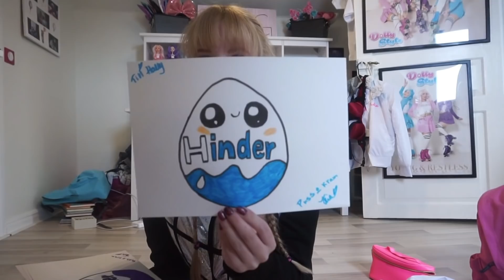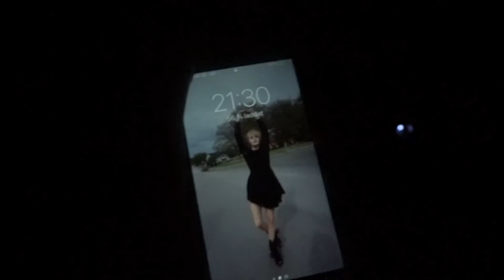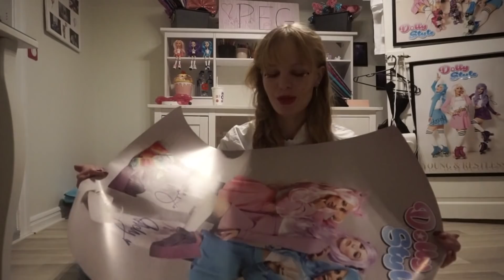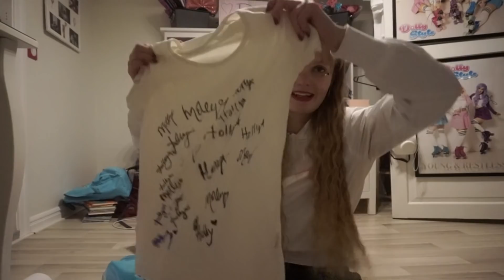♡Börjar Gråta På L-O-V-E Tour || Dolly Style Helsingborg Vlogg♡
Musical.ly: juliaspindel

♡ köpa Armband ♡
Om du vill köpa ett Julia Spindel armband skickar du ett mail till min mail, där du skriver att man vill köpa armbandet & sitt namn & adress. Sedan kommer du få all information du behöver för att kunna köpa den. Den kostar 25kr + 10kr i frakt

♡ köpa Roller Skate Leash band♡
Om du vill köpa ett Leash band skickar du ett mail till min mail, där du skriver att man vill köpa det & sitt namn & adress. Sedan kommer du få all information du behöver för att kunna köpa den. Den kostar 85kr

♡ Mina kameror ♡
•Sony A5100

♡ Mitt redigeringspogram ♡
•iMovie